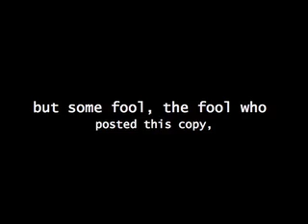Howl Gone Wild - Ginsberg Gone Bad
I was going to read Allen Ginsberg's HOWL but I could not find my book so I downloaded the text from the internet. HOWL was written so each line exhausts your breath, and this gives it it's rhythm. But whoever posted this copy of HOWL broke the lines randomly and unnaturally, which wrecked my cadence and sent me careening out of control...